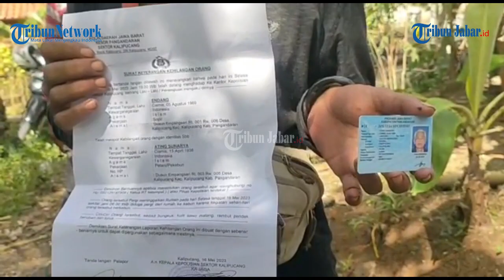SEMPAT HILANG DI HUTAN DI PANGANDARAN, KAKEK ANTING KINI SUDAH DITEMUKAN, BEGINI KONDISINYA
Artikel ini telah tayang di TribunJabar.id dengan judul Sempat Hilang di Hutan di Pangandaran, Kakek Anting Kini Sudah Ditemukan, Begini Kondisinya,
Penulis: Padna | Editor: Seli Andina Miranti |Video Editor: Uben